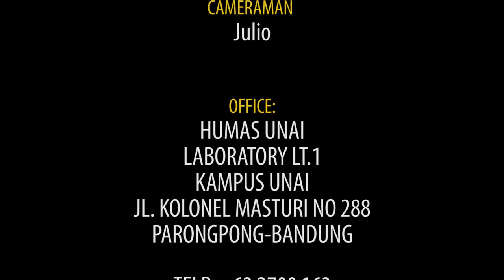UNAI Church Choir - We Shall See God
Salam Sejahtera,
Suggestion: Use 1080p to view HD Video. :)

Perform Music We Shall See God by UNAI Church Choir at Saturday in Week Of Payer UNAI.

Happy Watching!